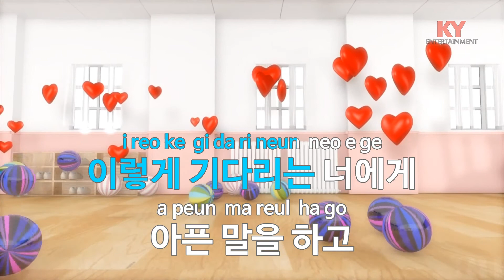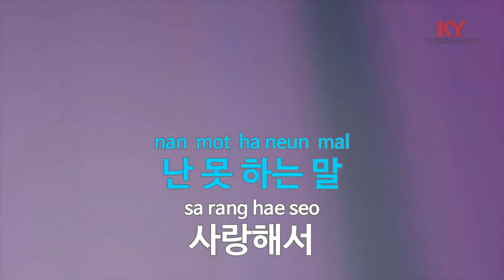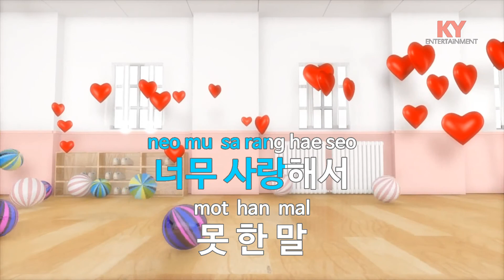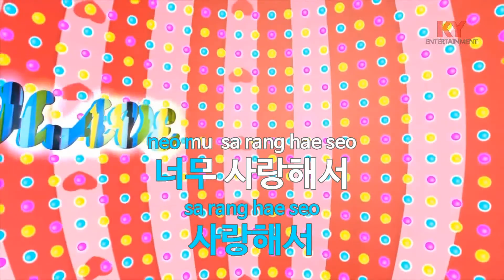사랑한단 말(The words to express my love) - I the Tri top's (KY.46747) / KY Karaoke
★ 곡 정보 ★
번호 : 46747
제목 : 사랑한단 말
가수 : I the Tri top's
작사 : 반형문
작곡 : 반형문

Copyrightⓒkeumyoung